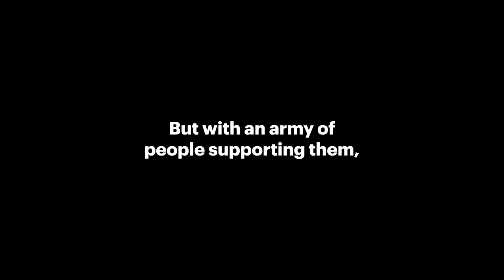TBT x 99designs by Vistaprint: Delroy James’ Story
64 teams. 64 reasons why this tournament is bigger than the game. For families affected by autism, a diagnosis isn't the end of their dreams. It's the start of new ones. See what Delroy James is playing for. 99designs by Vistaprint is proud to be the official design sponsor of The Basketball Tournament.